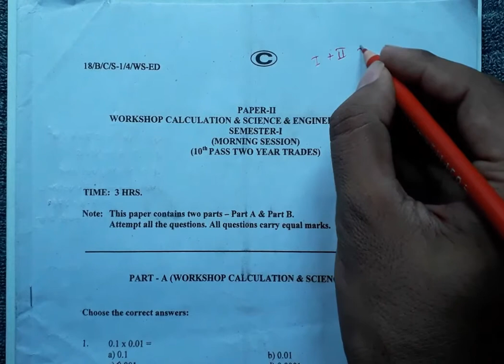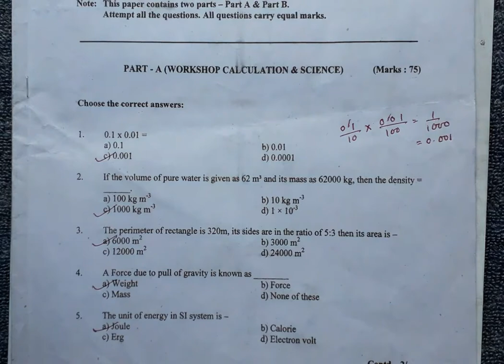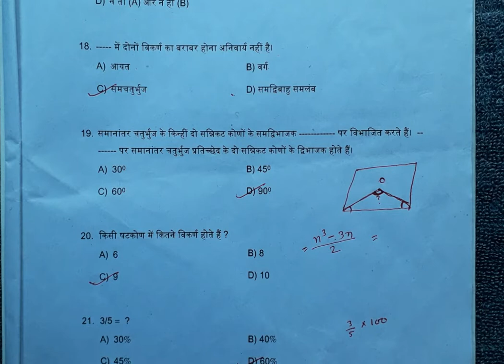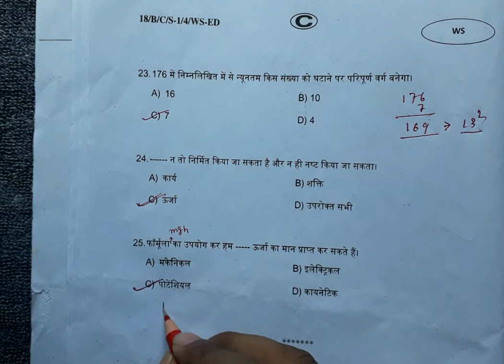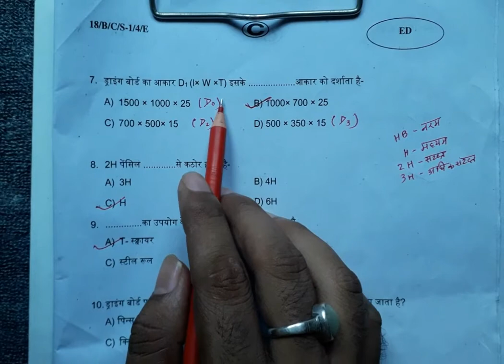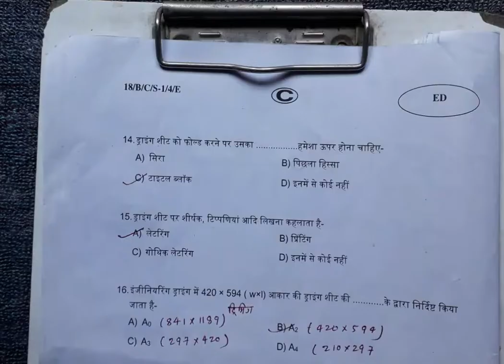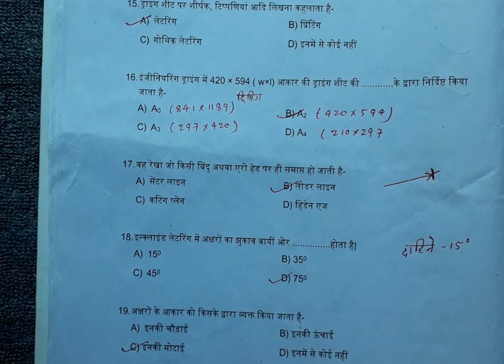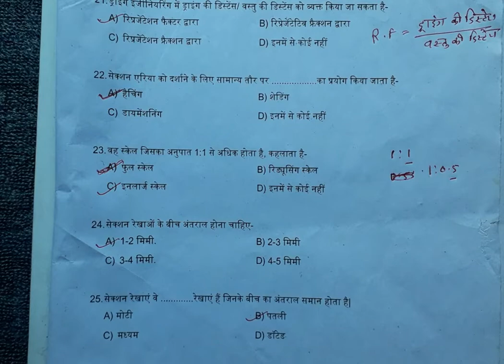Aitt exam Wcs and ED previous years question with solutions